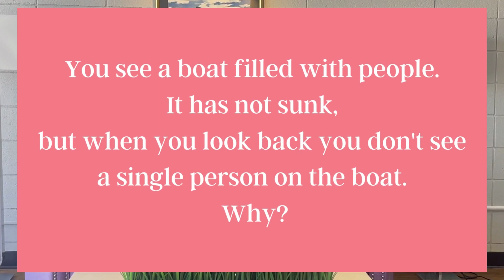Monday Motivation: Happy Valentines Day